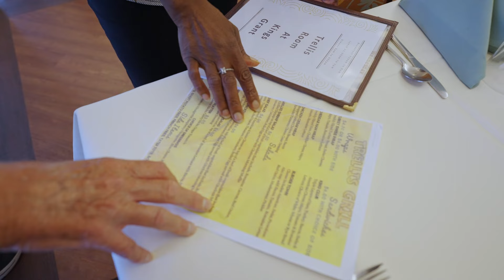Work at King's Grant / Jennifer's Story